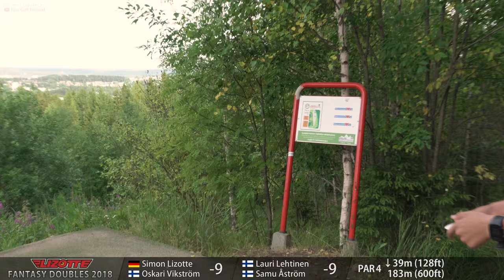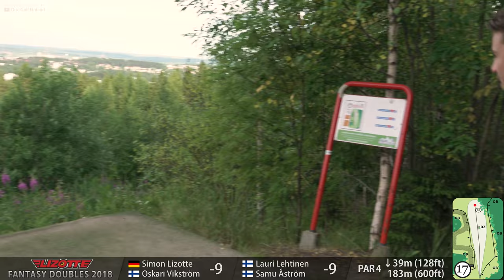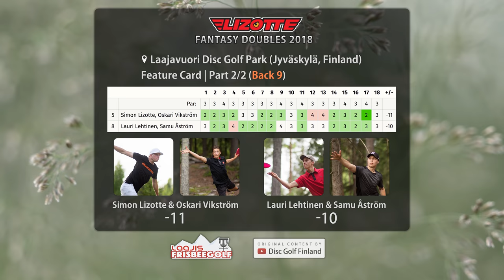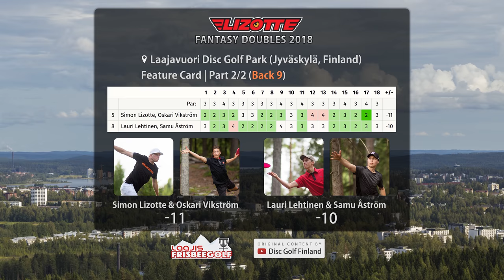Lizotte Fantasy Doubles 2018, Part 2/2 B9 | Lizotte & Vikström, Lehtinen & Åström | Subtitles, 4K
Part 2/2, Back 9
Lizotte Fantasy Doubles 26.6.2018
Course: Laajavuori, Jyväskylä
Team A: Simon Lizotte & Oskari Vikström
Team B: Lauri Lehtinen & Samu Åström

Commentary: Arttu Hiltunen & Rauli Savela
Tournament Director: Matias Mäki-kuutti
Photography: Jesse Kyytinen
Subtitles: Tanja Balabin, Ilja Balabin, Lauri Lehtinen, Oskari Vikström
Catch Cam: Sampsa Lietonen
Tee Cam, Video Editing & Graphic Design: Ilja Balabin

This was our very first video shooting session. It was intended for practice only, but we decided to edit and release it later during the low season.

The position of the subtitles can be moved by dragging them on screen with a mouse pointer.